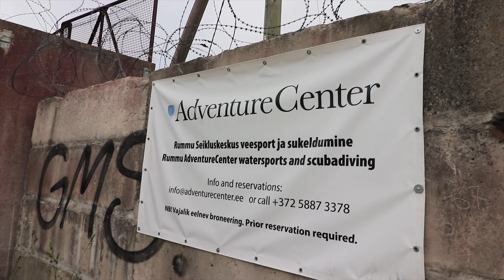The REAL Highlights Of Estonia (DON'T MISS This Near Tallinn!)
Do you know anything about Estonia, except that its capital is Tallinn? We were invited by Rein, a great Estonian guy (who picked us up while we were hitchhiking) who kindly offered to show us around the 'real Estonia' around Paldiski, a beautiful city on Estonia's Baltic coast.

The rugged coastline, steep cliffs, beautiful forests and the highest lighthouse in all of Estonia make Paldiski's surroundings a place where you can experience the truly local life of Estonia. But, the COOLEST experience we had was to visit Rummu Karjaar, which is a flooded mine / previous underwater soviet prison camp. The camp and mine flooded so quickly, the buildings and the machines are still in the water.

We also tried THE hangover cure famous amongst Estonians: Solyanka, a thick and delicious meat soup.

Paldiski is a Baltic Sea port town in the north west of Estonia and has about 4000 inhabitants. Before 1994, this little port town was a busy Soviet military base, home to nuclear rockets and submarines. Nobody was allowed to access it before 1994, so if you're looking for something 'different', this is your place for a day trip.

If you are going to visit Tallinn, you should really visit a few other places in Estonia as well so you can discover typical life outside the capital. You can take the direct bus from Tallinn to Paldiski, which takes about 1 hour and it costs 3 euro.

Thanks a lot to Rein, who picked us up while we were hitchhiking somewhere in Estonia. He kindly offered to show two strangers around in his hometown. Getting to hang out with you was a highlight of our trip, Rein!

Next up: Russia - Saint-Petersburg, Moscow, Siberia AND travelling the Transsiberian Railway, the longest railway in the world!

Thanks a lot for watching our videos, we really appreciate it!

►Get 25 EUR OFF your NEXT AIRBNB by using this